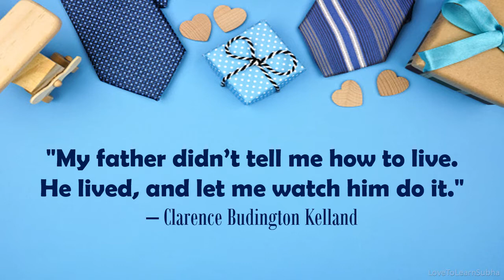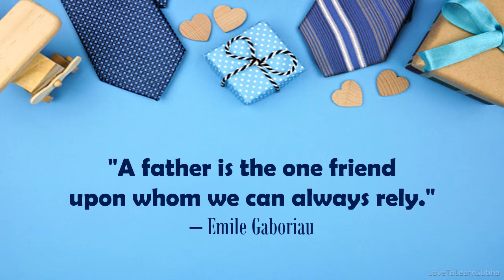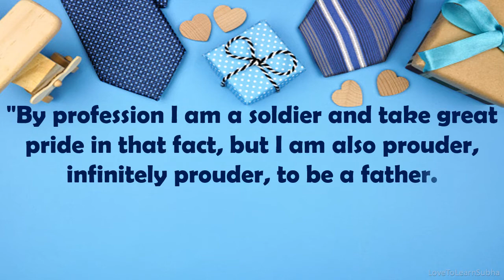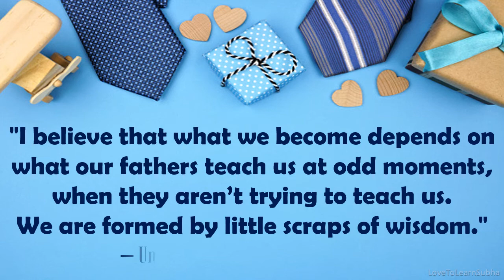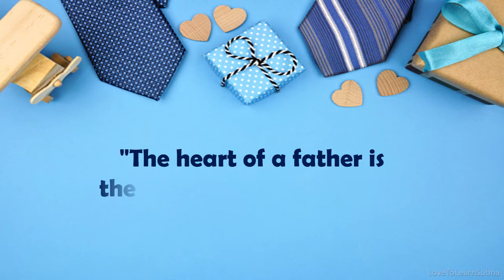Fathers Day Quotes |Father's Day 2024 |Happy Father's Day |16 June 2024 |Best Quotes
Fathers Day Quotes |Happy Father's Day |Father's Day 2024 |16 June 2024 |Best Quotes |Father's Day

Father's Day is celebrated every year on 3rd Sunday of June.
Father's Day is a day of honoring fatherhood and paternal bonds, as well as the influence of fathers in society.
This year it is on June 16th,2024.
Father's Day 2024 |Fathers Day Quotes |Happy Father's Day |16 June 2024 |Best Quotes |Father's Day

Beautiful Fathers Day Quotes..

This one is from LoveToLearn-"Do You Know Zone"

fathers day
,fathers day 2024
,father's day
,fathers day
,fathers day greeting card
,fathers day message
,fathers day quotations
,fathers day quotes 2024
,father's day quote card
,father's day